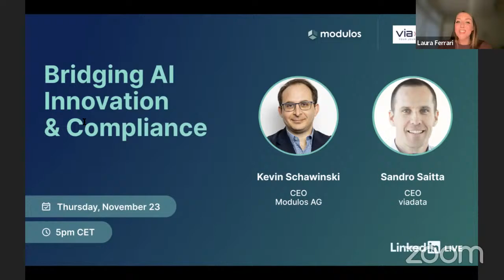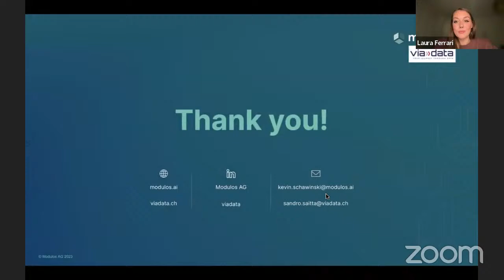Bridging AI Innovation and Compliance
In this webinar, the speakers will delve into key topics such as:
- The foundational understanding of the EU AI Act
- Concrete strategies for CDOs and CAOs to ensure seamless compliance
- The current landscape of AI governance tools and strategies
- The intricate balance between optimizing data potentials and mitigating risks

About the speakers:
- Sandro Saitta is currently driving the mission to help companies harness their data efficiently as the Founder & CEO of viadata. With his experience in the foundation of extensive collaborations with globally recognized brands through EPFL, Sandro is at the forefront of data science applications in the business realm. Furthermore, as a lecturer at Business School Lausanne and HEC Lausanne, and an executive committee member of CDOIQ Europe, he actively shapes the future of data-oriented leadership in Europe.
- Kevin Schawinski is currently driving the mission to develop and operate AI products and services in a new regulated environment. As the co-founder and CEO of Modulos AG, he is deeply engaged in crafting and championing responsible and trustworthy AI solutions. His dedication is not just to the technical brilliance of AI, but equally to its ethical and responsible deployment.